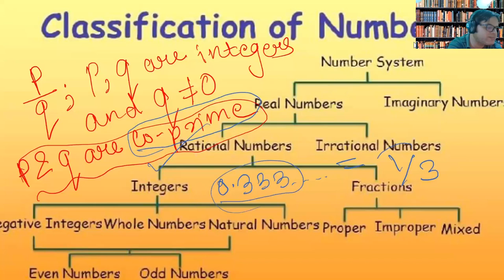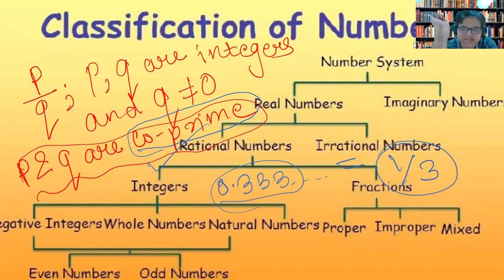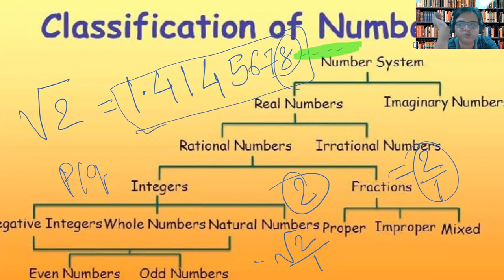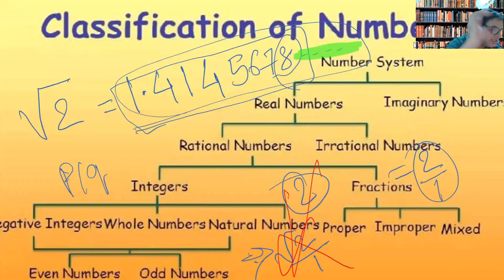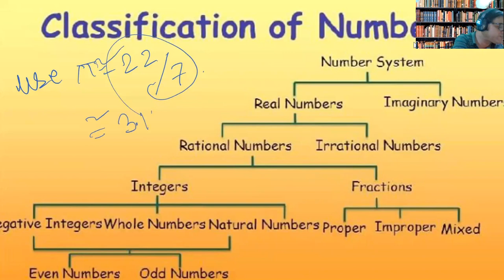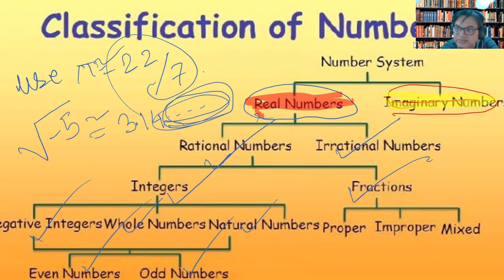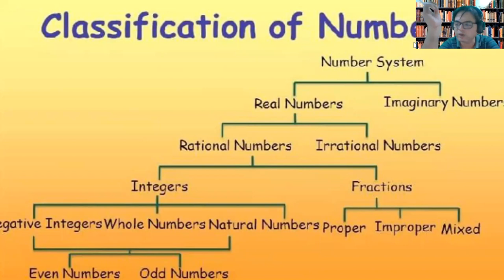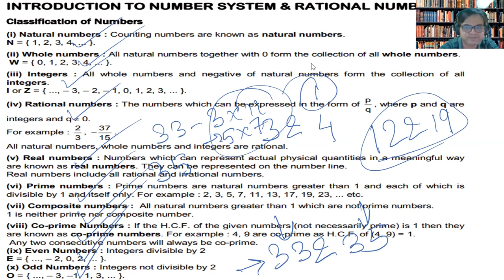REAL NUMBERS lec 1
Introduction of Number System Euclid's Division Lemma